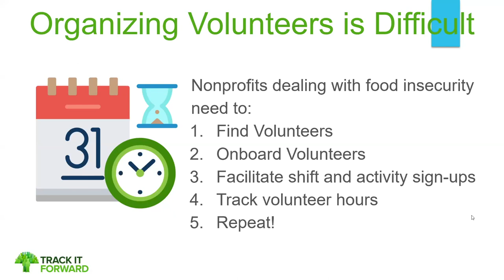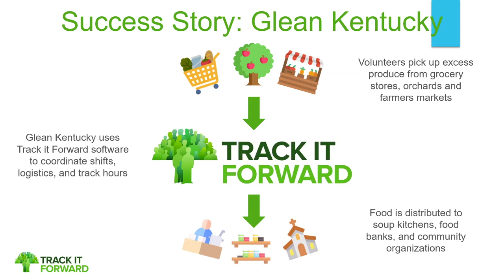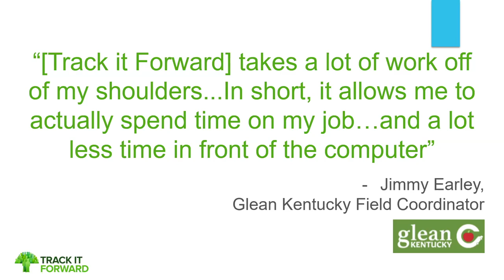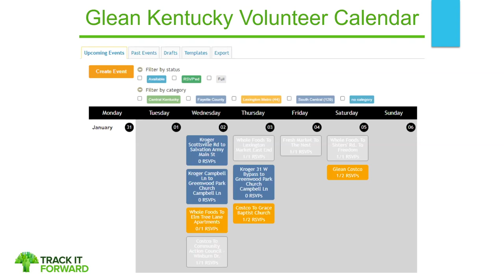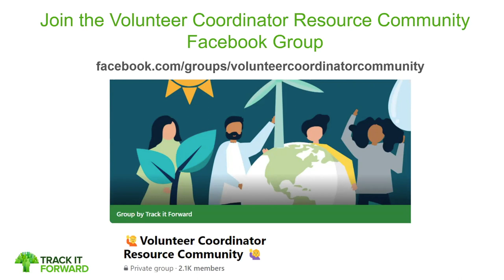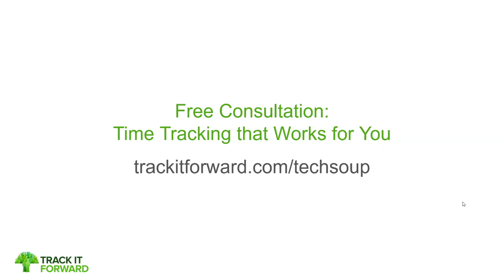James McBryan, Track it Forward — Public Good App House: Volunteer Management Apps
Food security organizations need robust and effective volunteer management solutions to keep track of volunteer hours and program delivery. This app demo will introduce you to solutions designed specifically for nonprofits like yours.

Track it Forward: A solution for volunteer time tracking.

Track it Forward solves nonprofit's need to track volunteer hours by enabling volunteers to track their own time.

This Public Good App House event is in support of the launch of TechSoup's Quad: The Space for Solutions.